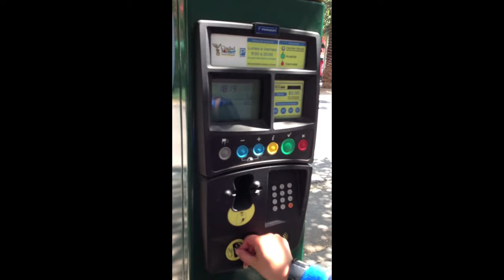Detrás de Cámaras "La CQ" Famosos Express.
Aquí les dejo una foticos y videos de lo que pasa Detrás de lo que ustedes ven.
Gracias por su apoyo, besos.